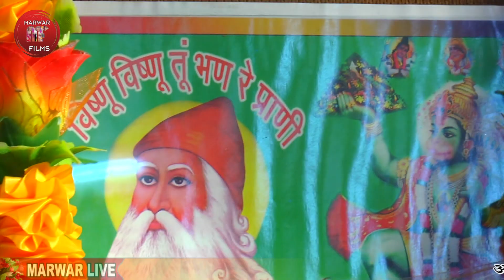एक बार आईजो गुरूजी बार बार आईजो जम्भेश्वर भजन || संत सुखदेव जी मुनी सोनङी मारवाड़ फिल्म्स सोंग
Rajasthani Audio & Video Songs No:1 YouTube Channel.
For Any Type Live & D-Live  Programe & Video Composing.

✿ Recorded at Marwar Media Studio
✿ Directed By: Anil Dhaka
✿ Music on Marwar Media & Marwar Films

© Copyright : Marwar Media Pvt.Ltd.

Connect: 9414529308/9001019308